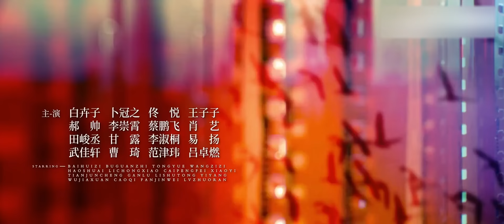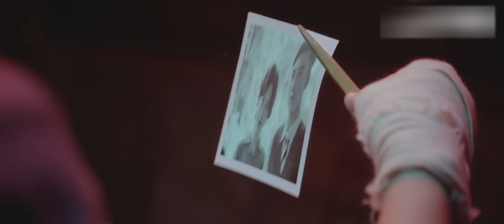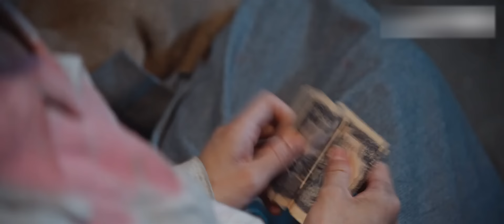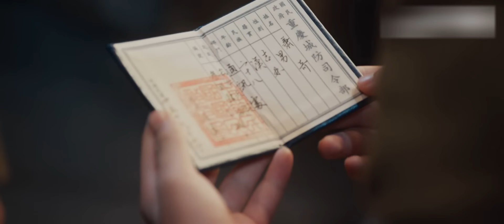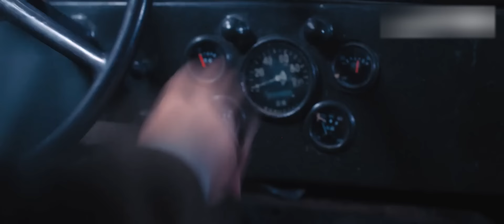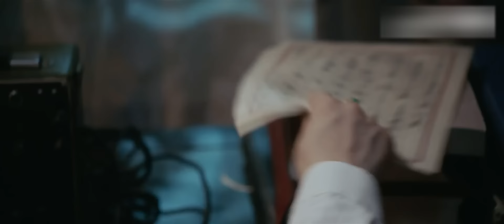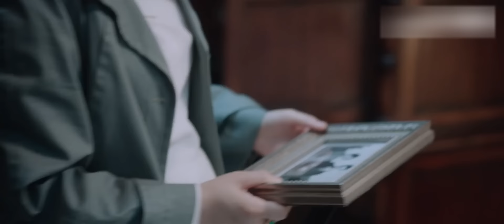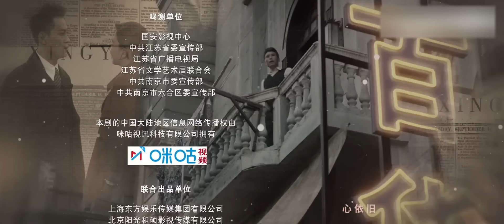[Multi-sub]《信仰》第10集：萧奇想出顺利发报的方法｜秦俊杰 阚清子 郭涛 李乃文 The Indomitable Mission EP10 【捷成华视偶像剧场】